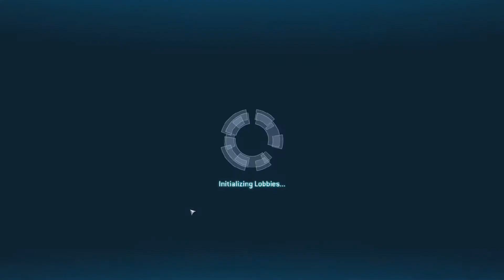Holding on against Forge's double barracks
Many mistakes were made on both sides in this match, so it turned out very interesting. I lollygagged with my Brute for a bit before getting my hook and didn't get a turret up early. Chasmhog put his double barracks on a fortress instead of on his station and didn't take the hooks back. Anyway, I swear I'll upload a match that isn't on Chasms some day.